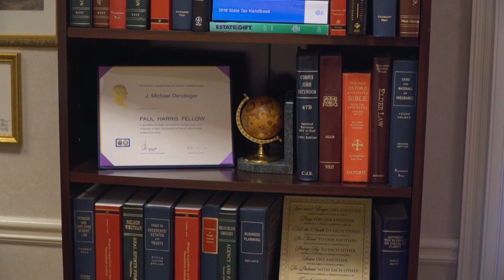Law Offices of J Michael Dendinger PC Atlanta GA 30338